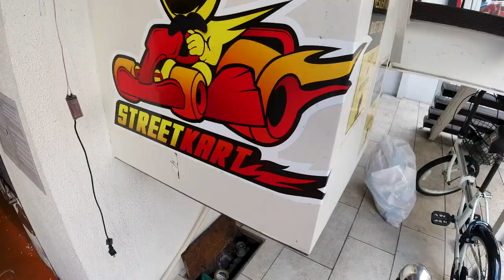Riding MARIO KART'S Around Downtown Tokyo DRESSED AS PIKACHU!!!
MARIO KART IN REAL LIFE!!! As ridiculous as this looks, it is probably some of the most fun you can have while traveling, tearing up the busy streets of downtown Tokyo, Japan dressed up head to toe as a crazy Mario Kart character. Characters extend from Mario, to Luigi, to Pikachu, to Mr. Potato Head, Iron Man, and much, much more.

My Equipment:

Note to the viewer: My brother and I are USA residents and for us to do this, we had to get International Driver's Permits (IDP's) prior to traveling. It only takes about 20 minutes and $20, you can get an IDP at any AA, but you must get one to drive the Mario Go Kart's.

This is one of the most beautiful, fun, and chaotic experiences you could ever have. It is a MUST DO if you're traveling to Tokyo. I hope you enjoyed! Filmed on DJI Osmo Action, GoPro, and Mavic Pro.

Created by: Kevin Eassa Media
Filmed & Edited By: Kevin Eassa @kevineassa
Featuring: Kevin Eassa, Dave Eassa